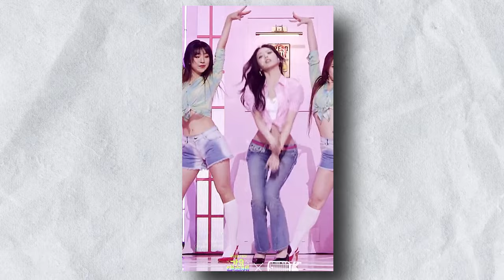ITZY's YUNA Gives IMPRESSIVE EXPLANATION Why She Uses "HIP PADS"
The most attractive way to start a chat with a girl is to be genuine, respectful, and show genuine interest in getting to know her. Begin with a friendly greeting or compliment that is sincere and specific to her personality or appearance. Avoid using overly clichéd or generic pickup lines. Instead, initiate a conversation by asking open-ended questions about her interests, hobbies, or opinions. Listen actively to her responses and respond thoughtfully, creating a natural flow in the conversation. Remember, being respectful, genuine, and showing interest in her as an individual are key elements in making a positive and attractive impression.